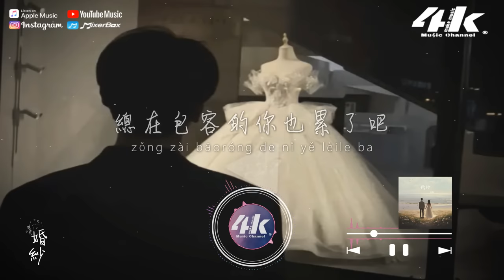承桓 - 婚紗『想到那天你穿著婚紗，會有些想起我嗎。』【高音質|動態歌詞Lyrics】♫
►4KMusicMake◀

偷偷翻你近況
想知道你最近好嗎
你挽著他穿著婚紗
美得像童話
我以為早已放下
卻突然淚如雨下
心裡千言萬語
卻沒能說出一句話

那時我真是個
不懂珍惜的傻瓜
你曾義無反顧
陪不成熟的我長大
總在包容的你也累了吧
如今我已能給你個家
你身邊卻已有了他

想到那天你穿起婚紗
舉著捧花走向他
替我兌現我們曾約定好
卻沒能實現的話
說好一起走完這一生
卻沒能做到對不住啊
希望他可以對你好到
你再也想不起我吧

想到那天你穿著婚紗
會有些想起我嗎
會像我一樣抱著遺憾
還是慶幸離開我啊
感謝你曾愛過我一程
欠你的下輩子再還吧
還沒機會向你說的話
這次讓風帶給你 好嗎

直到你走我都沒能
兌現承諾的大話
現在想想那時
你對我很失望吧
無數次怪自己錯過你了
如今我多想給你個家

舉著捧花走向他
卻沒能實現的話
你徹底忘記我吧

/音樂製作/
演唱 : 承桓
作詞 : 謝沐言 作曲 : 謝沐言
編曲 : 黎淑保 吉他 : 黎淑保
和聲 : 承桓 混音 : 王小四
監製 : 方楊 OP : 一寸光年

/影像製作/
場景 : 窗前婚紗
格式 : 1080pHD.60hz
製作 : 4K Music Make
封面設計 : 4K Music Make
Artwork by : Trthdong
00:00 婚紗
01:02 ​(Refrain) 想到那天你穿起婚紗